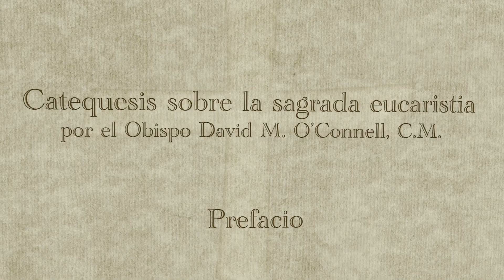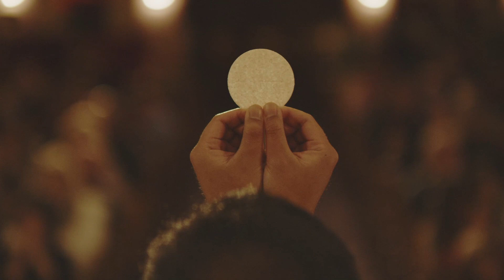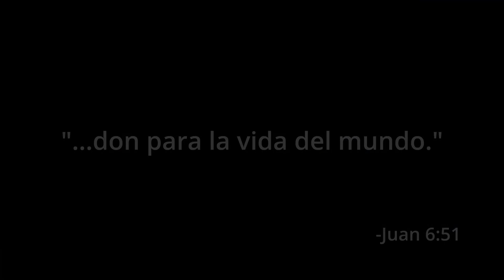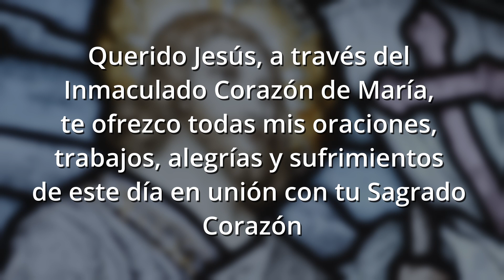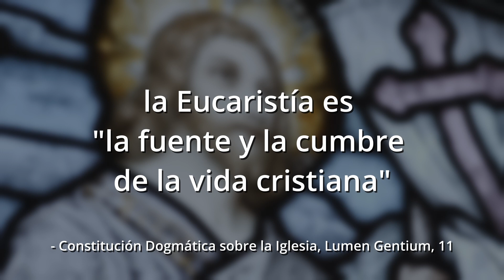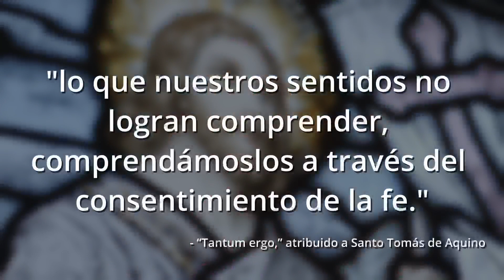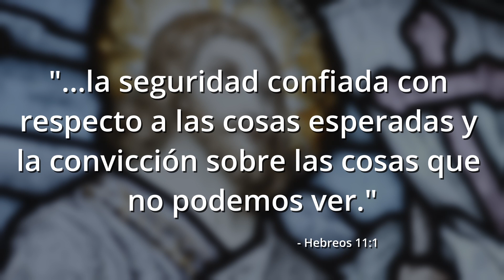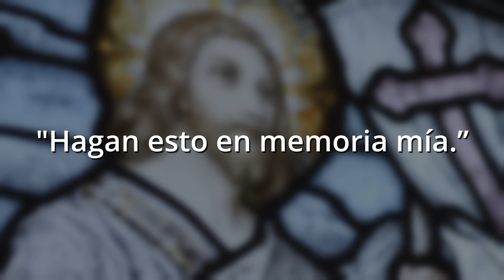"Serie catequética sobre la Eucaristía" Por el Obispo David M. O'Connell, C.M. Parte 1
Prefacio y Parte 1 - Serie catequética del Obispo O'Connell sobre la Eucaristía. Prefacio - El Obispo O'Connell presenta esta serie sobre la Eucaristía y el propósito de crear esta serie. Parte 1 - La Eucaristía como "misterio" y realidad; la fe como don sobrenatural; Las palabras de Jesús: "Haced esto en memoria mía", como institución del sacramento de la Eucaristía.